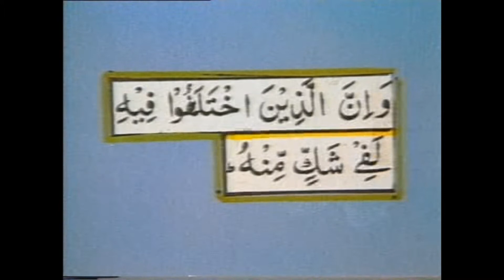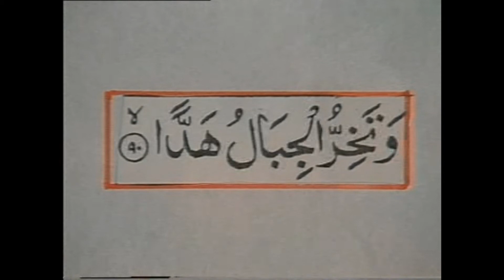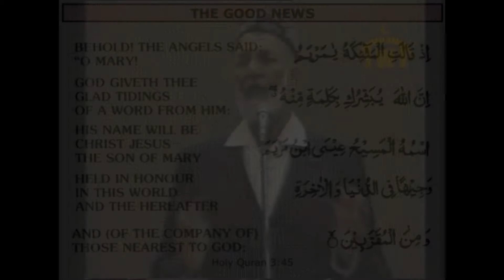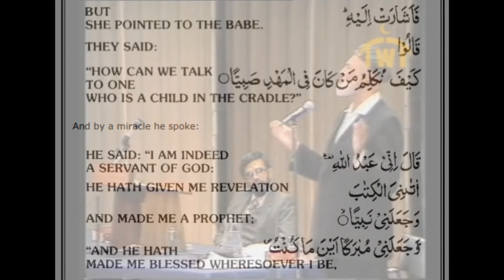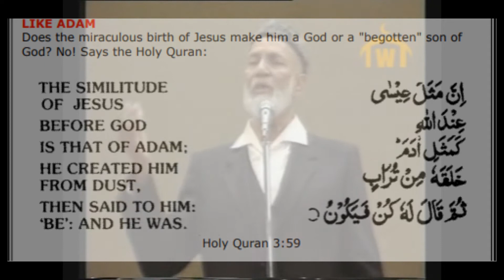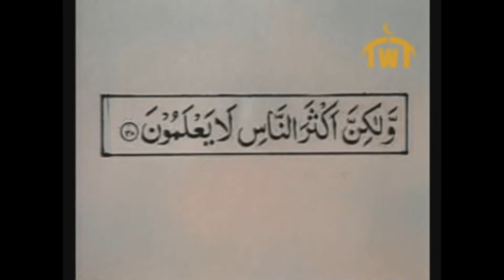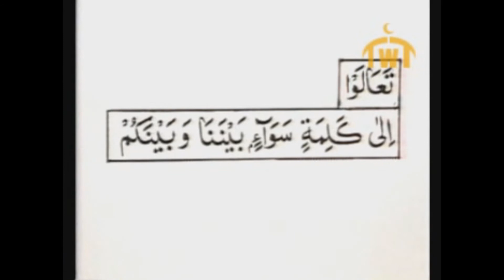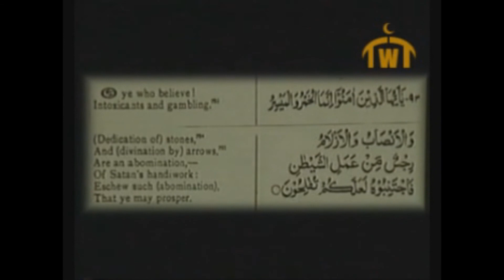Old Is Gold Jesus Bible Christian Jesus Christ & Mohammed Peace Be Upon Them